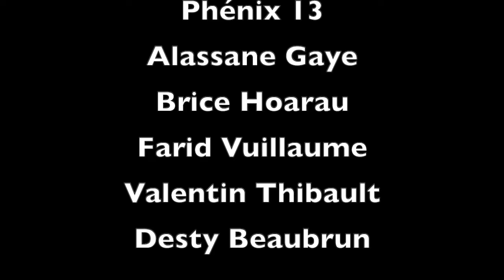ENTRETIEN AVEC NICOLAS BACHIR EPISODE 2 "Muaythai une famille" par Michel Lecorre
Voici l' ÉPISODE 2 de mes entretiens avec Nicolas Bachir... les années 1990 et clin d’œil au grand champion Farid Villaume. Merci au Phenix Muaythai

Merci à Michel Lecorre pour le reportage.